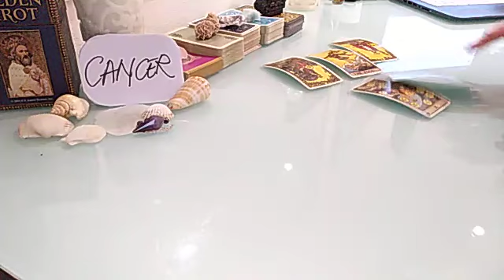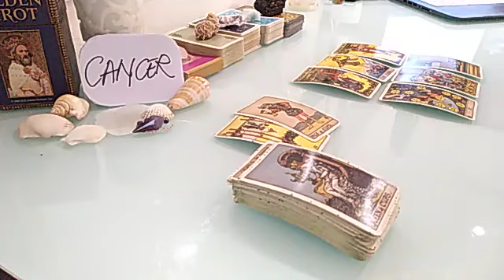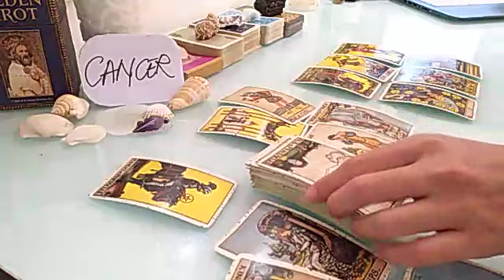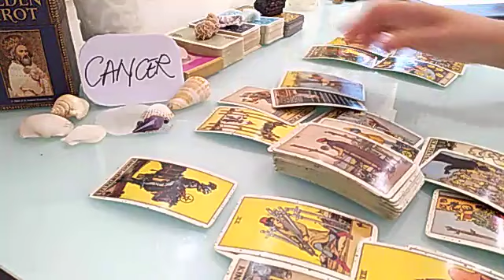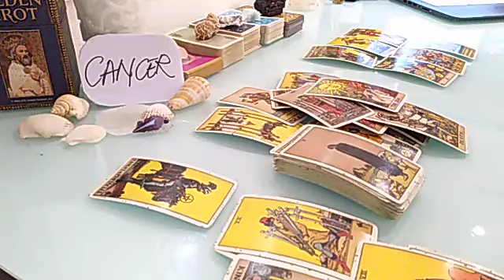CANCER ❤️ THEY ARE NOT TELLING U HOW THEY TRULY FEEL ABOUT.. ❤️ JUNE 2021 LOVE MONEY TAROT GUIDE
20 minutes reading.( You can ask up to 4 questions maximum)